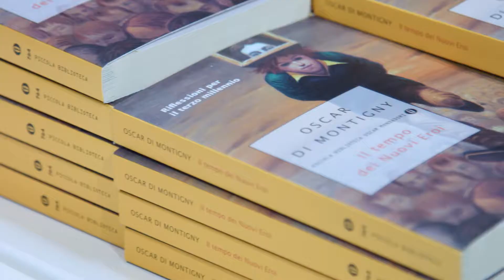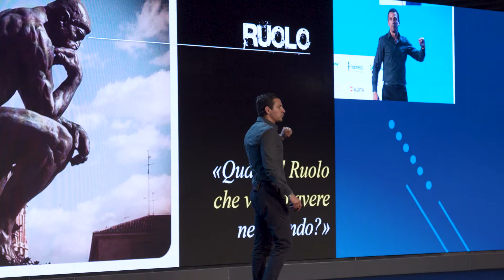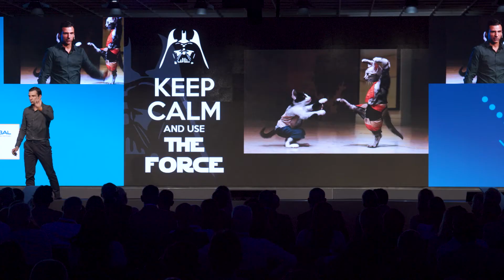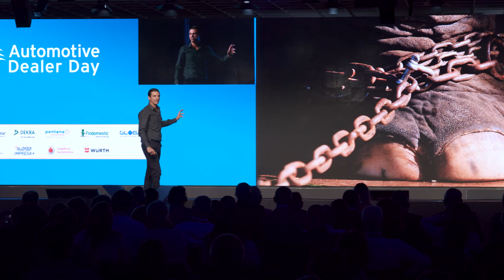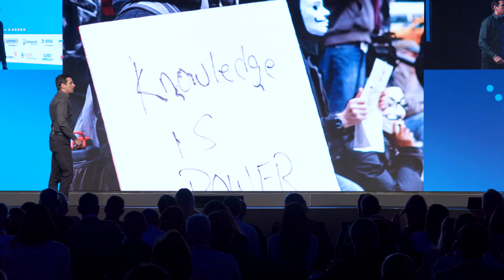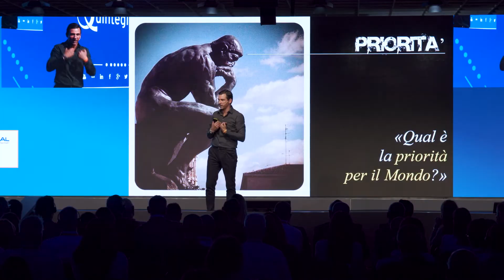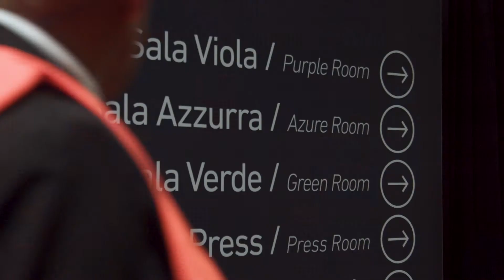L'epoca delle relazioni Automotive Dealer Day 2017